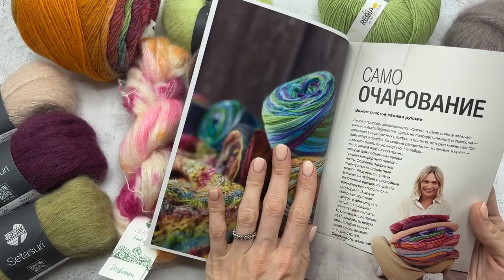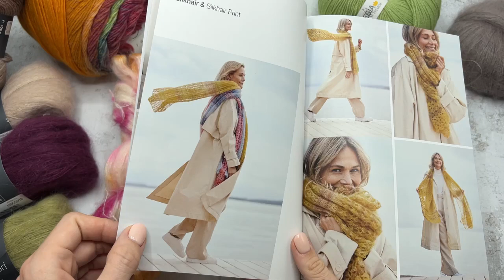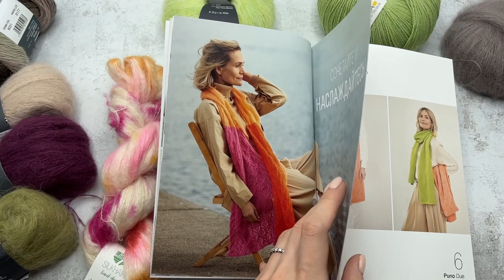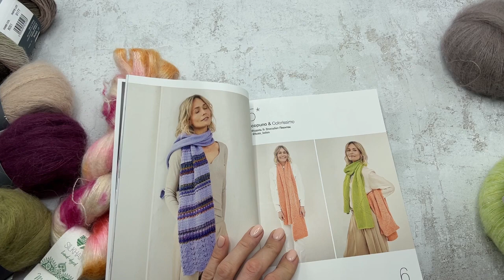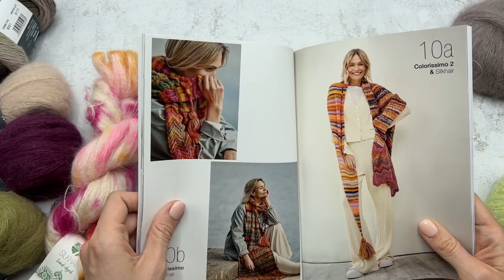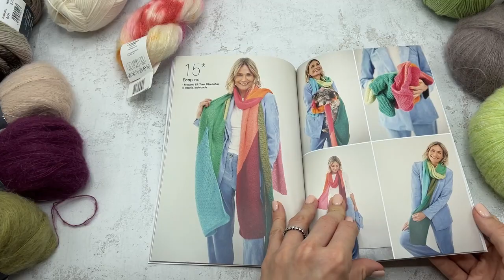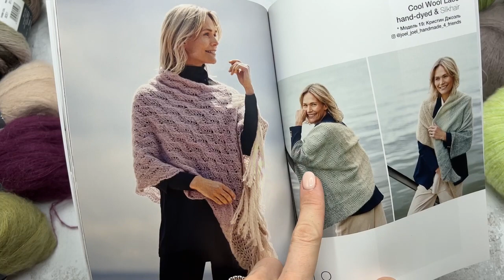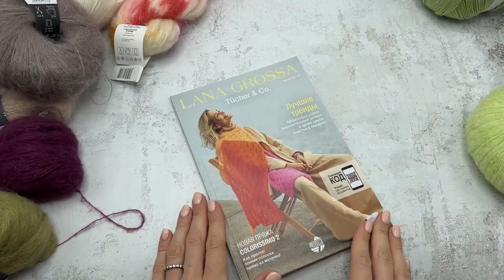ОБЗОР ЖУРНАЛА TUCHER Lana Grossa : вяжем яркие палантины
❤️ Узнать наши актуальные акции и предложения, а также задать любой вопрос и записаться на видео консультацию можно в личных сообщениях

Самый яркий журнал с аксессуарами этого лета TUCHER & CO от Lana Grossa
В новом видео Женя покажет журнал по вязанию спицами в котором представленны модели и подробные описания чего связать палантин и как связать палантин спицами

ТОВАРЫ ИЗ ВИДЕО:
Lana Grossa SILKHAIR HAND DYED

📌Оформите заказ на сайте initki.ru, оплатив до 50% стоимости бонусами «СПАСИБО»

❗️доставка от 5000₽ бесплатна по всей стране!

❗️Также мы дарим скидку 10% в День рождения, а в любой другой день вы можете воспользоваться личной накопительной скидкой.